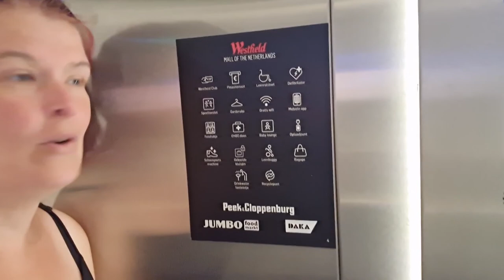Honden uit laten| Banden weg brengen naar Ro zijn huis | Reclame maken | Naar de Mall